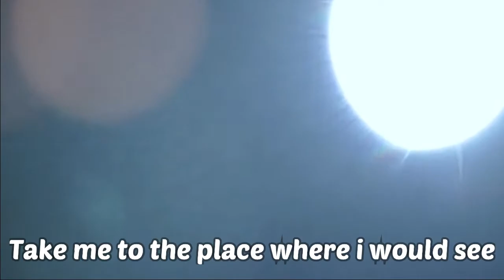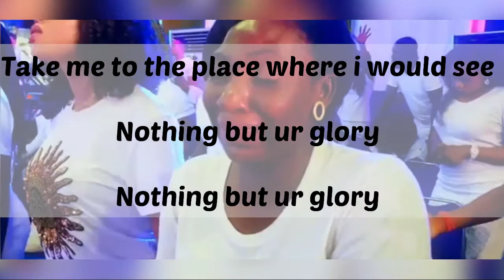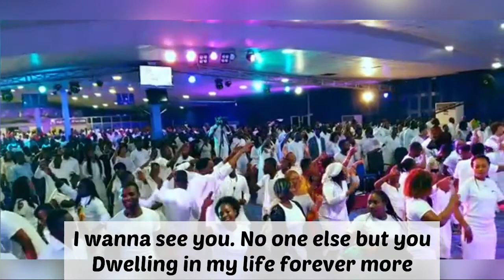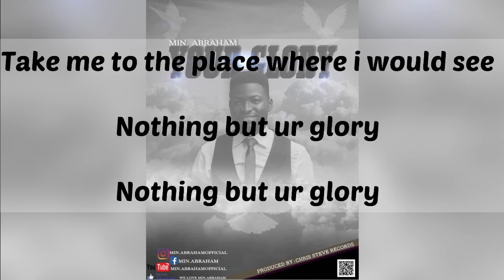YOUR GLORY:by Min Abraham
Official lyrics video for the song titled. Your Glory done by Minister Abraham (the Koinonia)
Indeed this song is powerful and the words are just what we needed in our worship.